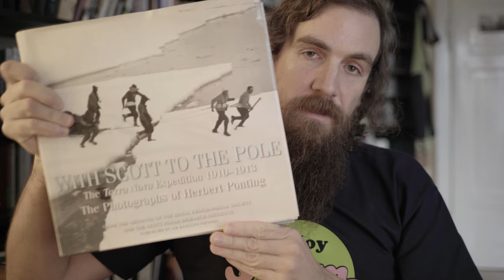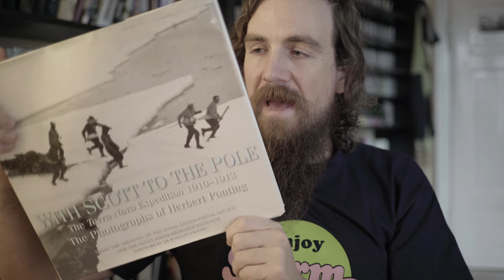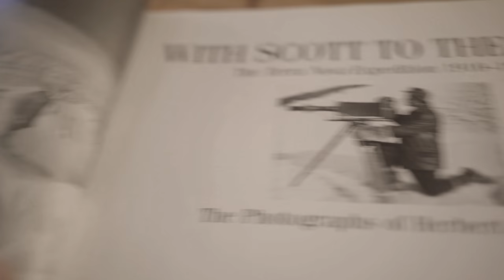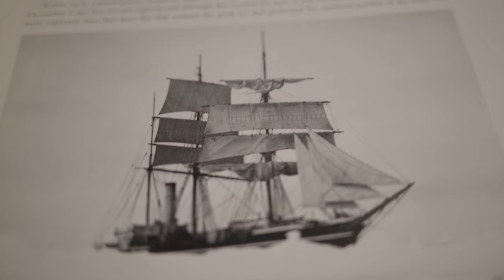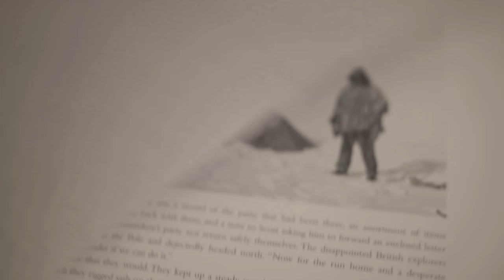Ponting's Book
or add me on FB on TW